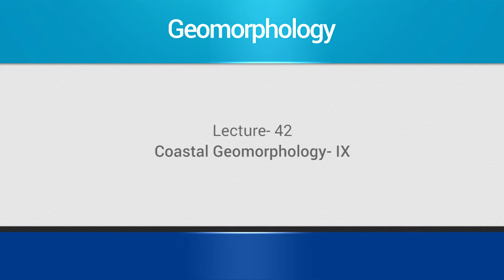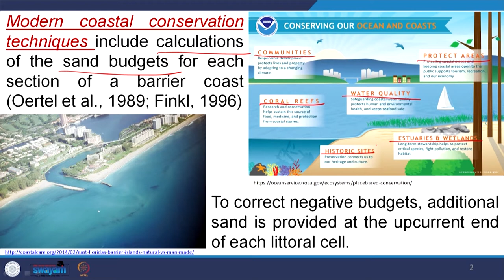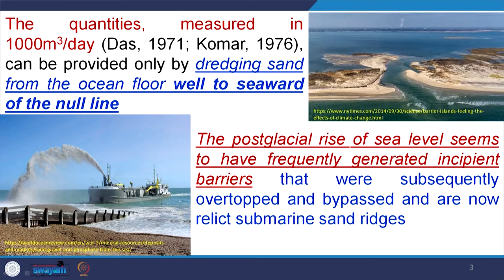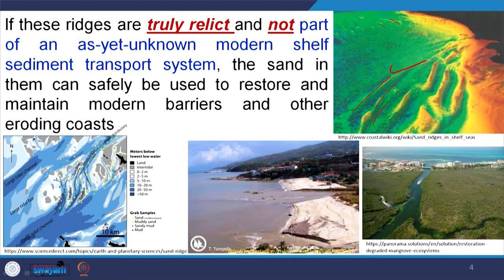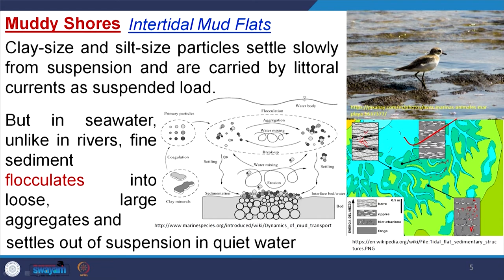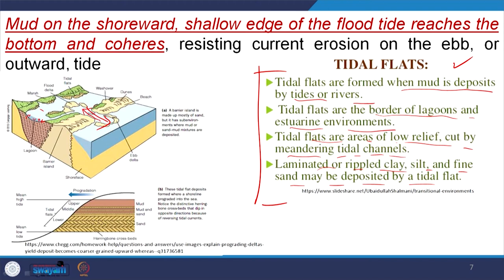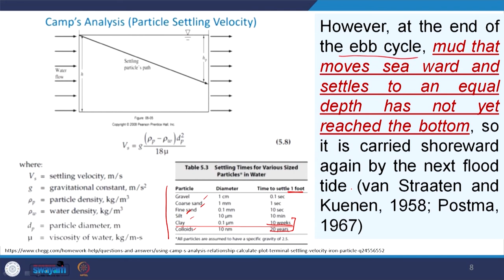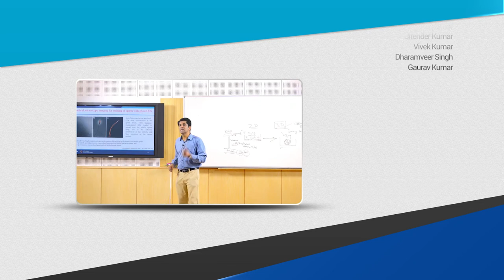Lec 42 : Coastal Geomorphology -IX.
Coastal Conservation Technique, Muddy Shores, Tidal Flats,